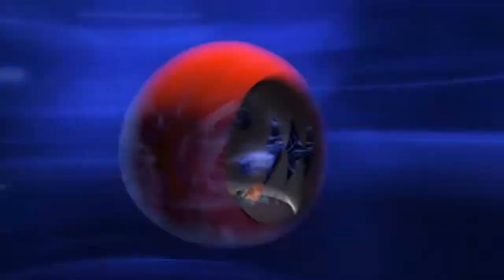opening to rio 2 sing along 2014 DVD